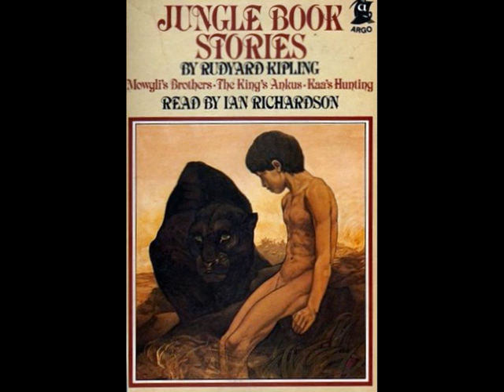The Jungle Book by Rudyard Kipling - The King's Ankus - Audiobook narrated by Ian Richardson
Audiobook narrated by Ian Richardson.
Argo Records, 1975.